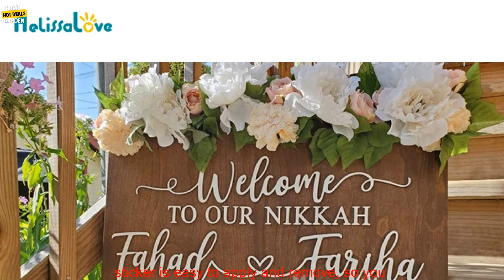1005002976805109 Wedding Board Sticker Welcome To Our Nikkah Custom Name And Date And W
High Quality, Competitive Price - Don't Miss Out!
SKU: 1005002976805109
Wedding Board Sticker Welcome To Our Nikkah Custom Name And Date And We Created You Im Pairs Removable Mirror Decal BD705
**Wedding Board Sticker Welcome To Our Nikkah Custom Name And Date And We Created You Im Pairs Removable Mirror Decal BD705 Review**

The Wedding Board Sticker Welcome To Our Nikkah Custom Name And Date And We Created You Im Pairs Removable Mirror Decal BD705 is a beautiful and unique way to announce your upcoming wedding. The sticker is made of high-quality vinyl and is easy to apply and remove. It can be placed on any smooth surface, such as a mirror, window, or wall. The sticker features the words Welcome To Our Nikkah in a stylish script, along with the custom names and date of the wedding. It also includes the phrase And We Created You Im Pairs, which is a reference to the Bible verse Genesis 2:24.

This sticker is a great way to add a touch of personality and style to your wedding decor. It is sure to be a conversation starter and will make your guests feel excited for your big day.

Here are some of the pros of the Wedding Board Sticker Welcome To Our Nikkah Custom Name And Date And We Created You Im Pairs Removable Mirror Decal BD705:

* High-quality vinyl: The sticker is made of high-quality vinyl that is durable and long-lasting.
* Easy to apply and remove: The sticker is easy to apply and remove, so you can change it up as often as you like.
* Can be placed on any smooth surface: The sticker can be placed on any smooth surface, such as a mirror, window, or wall.
* Unique and stylish design: The sticker features a unique and stylish design that is sure to add a touch of personality to your wedding decor.

Here are some of the cons of the Wedding Board Sticker Welcome To Our Nikkah Custom Name And Date And We Created You Im Pairs Removable Mirror Decal BD705:

* May not be suitable for all surfaces: The sticker may not be suitable for all surfaces, such as textured or porous surfaces.
* May not be visible in low light conditions: The sticker may not be visible in low light conditions, such as at night.

Overall, the Wedding Board Sticker Welcome To Our Nikkah Custom Name And Date And We Created You Im Pairs Removable Mirror Decal BD705 is a great option for couples who are looking for a unique and stylish way to announce their upcoming wedding. It is made of high-quality materials, is easy to apply and remove, and can be placed on any smooth surface. The sticker features a unique and stylish design that is sure to add a touch of personality to your wedding decor.
board, decal, mirror, name, nikah, sticker, welcome